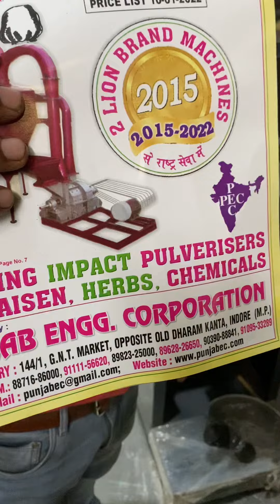Keema Cuting machine 📲📞☎️